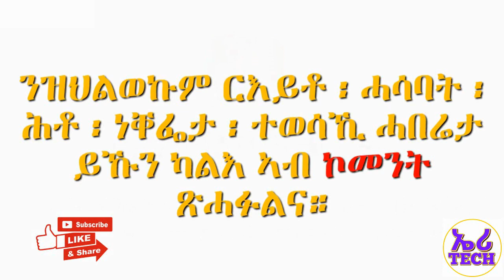ኮምፕዩተር ቫይረስ እንታይ ኢዩ ብኸመይ ከ ንከላኸሎ